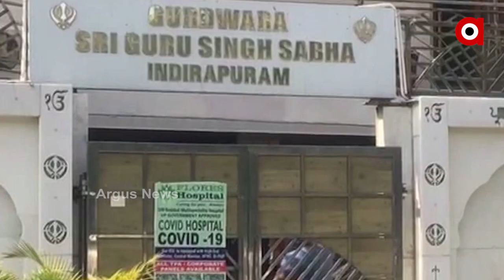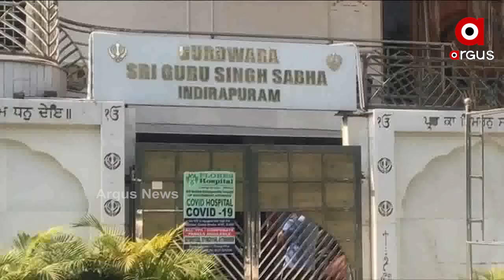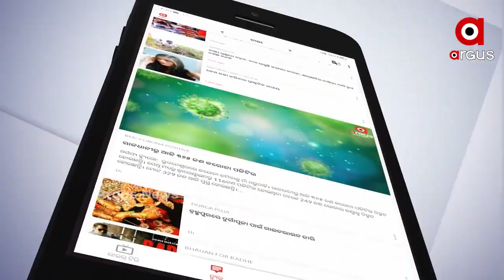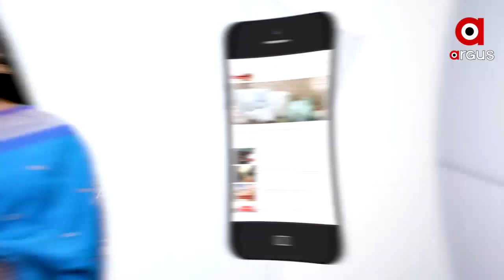କରୋନା ସମୟରେ ଗୁରୁଦ୍ୱାରରେ ଲାଗିଛି ଲଙ୍ଗର୍‌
କରୋନା ସମୟରେ ଗୁରୁଦ୍ୱାରରେ ଲାଗିଛି ଲଙ୍ଗର୍‌ ..ଖାଦ୍ୟ ନୁହେଁ ବରଂ ରୋଗୀଙ୍କ ପାଇଁ ବଂଟା ଯାଉଛି ଅକ୍ସିଜେନ୍‌..ଗାଜିଆବାଦ୍‌ର ଏକ ଗୁରୁଦ୍ୱାର ଆରମ୍ଭ କରିଛି ଏମିତି ଅନନ୍ୟ ମାନବ ସେବା..